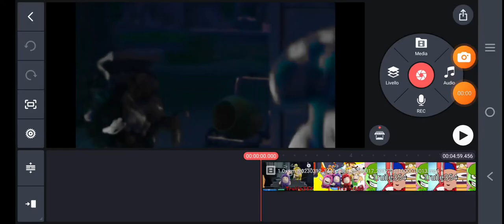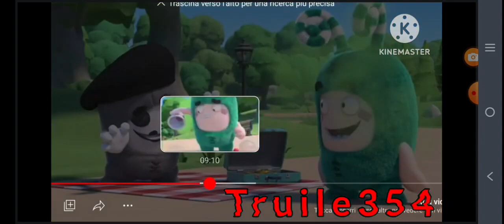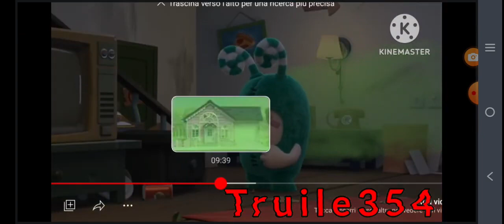ODDBODS YTP RED MIST P2 ODDBODS YTP SHOW OF KINEMASTER [RATED-R]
Line at 1:11 With @rinsepsycle